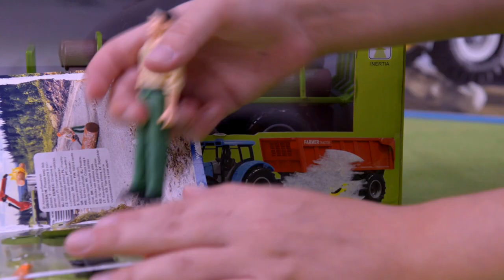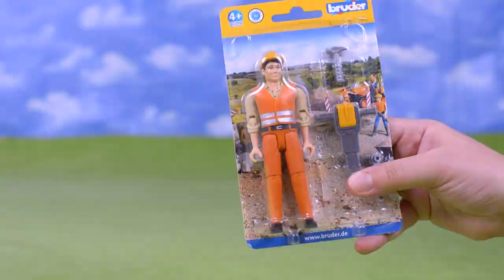Fire Truck, Tractor, Train, Police Cars, Garbage Trucks & Excavator Toy Vehicles for Kids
If you like the movie for the kids, Please Like!
We don't put ads to assure kids fully enjoy the movie.

We made this movie for you and your kids. All Toys are bought by myself. This video reviews and shows the toys function in an entertaining and family-friendly way.

This video is about Fire Truck, Tractor, Train, Police Cars, Garbage Trucks & Excavator Toy Vehicles for Kids